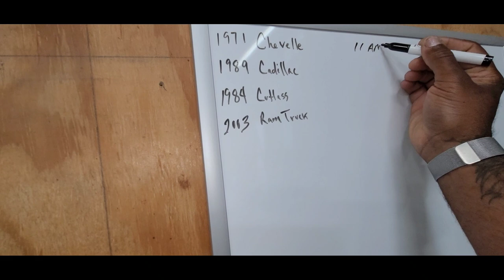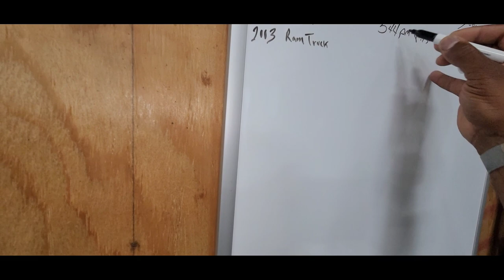BARN FIND FAIRLANE 500